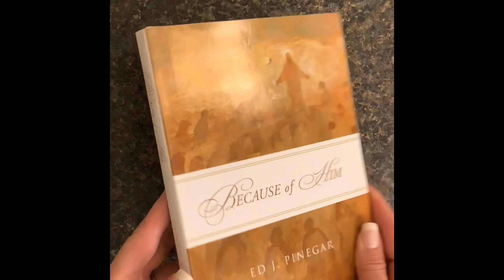Because of Him